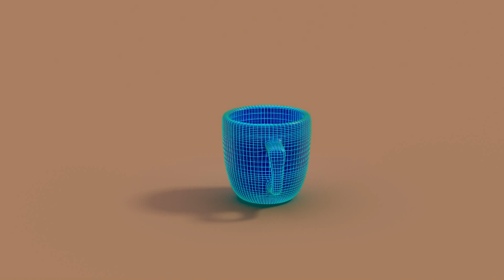Blend Blast #01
Short Technical Demo